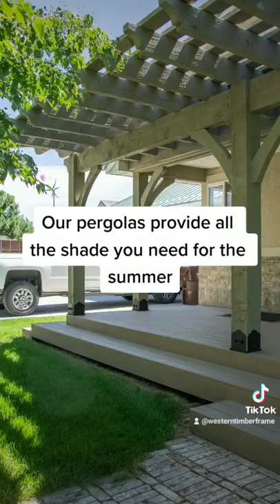pergola shade backyard